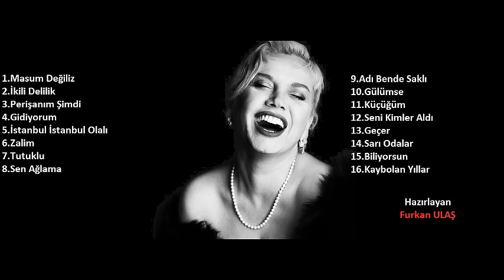Sezen Aksu Seçme Eserler (16 Şarkı)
Şarkıları ben seçmedim.Sadece bir araya getirdim.Beğenmenize sevindim.İyi dinlemeler dilerim herkese.
1.Masum Değiliz(00:00)
2.İkili Delilik(5:36)
3.Perişanım Şimdi(10:11)
4.Gidiyorum(15:14)
5.İstanbul İstanbul Olalı(19:50)
6.Zalim(25:45)
7.Tutuklu(30:24)
8.Sen Ağlama(34:49)
9.Adı Bende Saklı(40:41)
10.Gülümse(44:27)
11.Küçüğüm(49:30)
12.Seni Kimler Aldı(53:11)
13.Geçer(56:40)
14.Sarı Odalar(01:01:00)
15.Biliyorsun(01:06:52)
16.Kaybolan Yıllar(01:12:06)

Hazırlayan:Furkan ULAŞ(2019)

En Duygusal Sezen Aksu Şarkıları